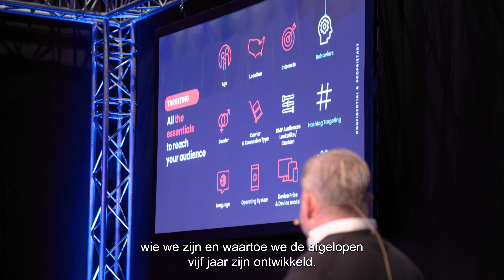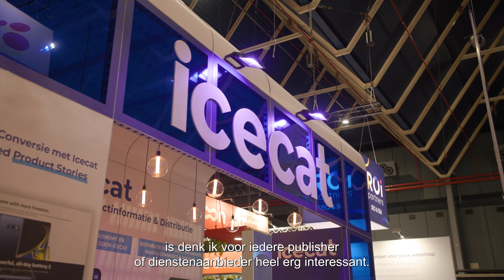Bas Verhulst, spreker op de Webwinkel Vakdagen 2024